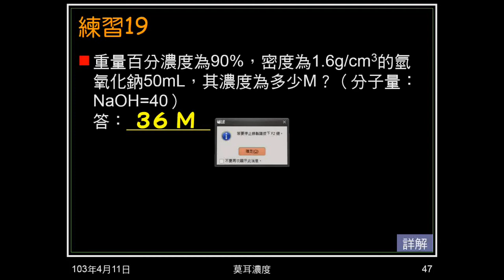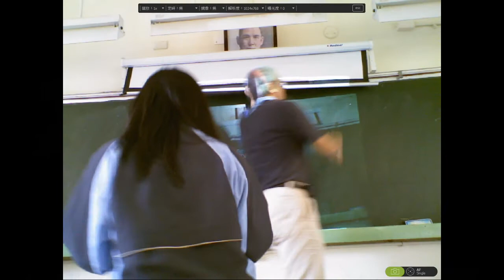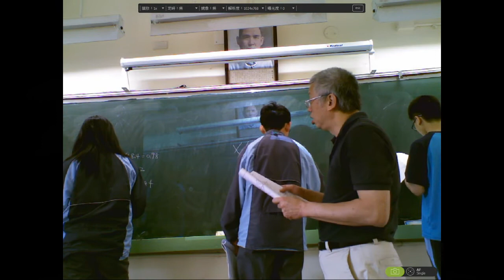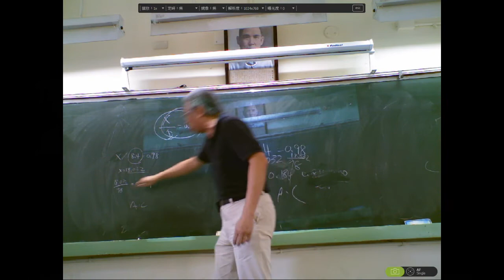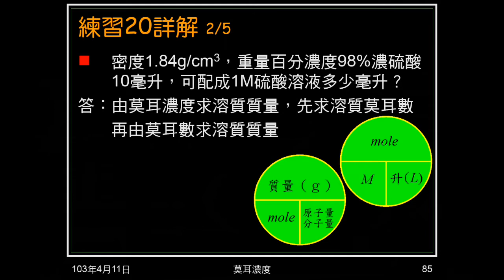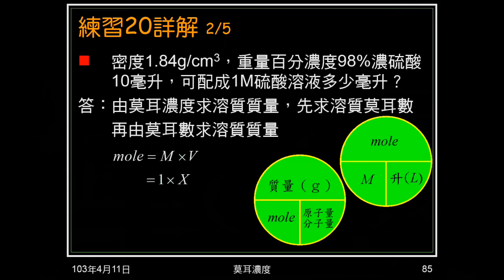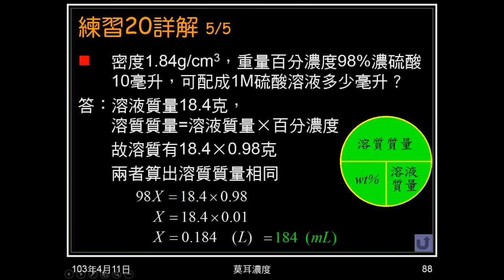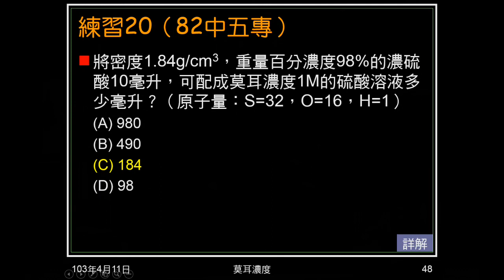102學年國二理化_酸鹼鹽25：莫耳濃度（練習20）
本練習是給的條件為重量百分濃度，問稀釋後體積，但稀釋後的濃度是給莫耳濃度。